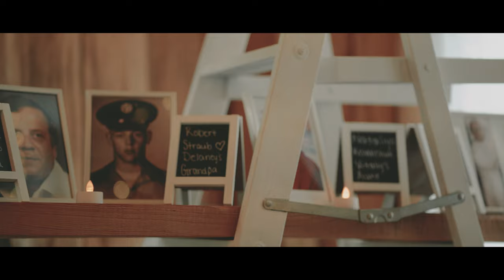Emotional Bride & Groom Letters // Vitaliy + Delaney - 4K A7iii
The emotional wedding between Vitaliy + Delaney
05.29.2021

GEAR WE SHOOT WITH:
Our main camera "Photo" (Sony A7Riii)
Our second main camera " Video/Photo"(Sony A7iii)
Our favorite lens (85mm 1.4)
Lenses: 50mm lens, 70-200mm lens, 35mm lens, 24-105mm, 90mm
Monopod, Lav Microphones (Groom and Bride)

SOCIAL

MUSIC
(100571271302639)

Music rights remain with the artists.

Interested in hiring us for your special wedding day?